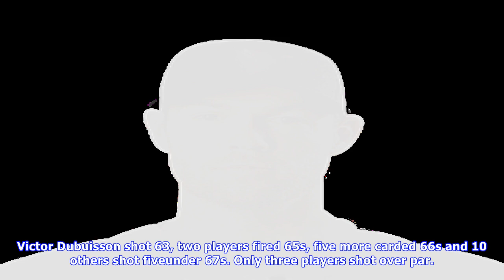Gary player: 'sad' to see old course defeated by today's ball and equipment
The European tours best went low at the iconic Old Course at St. Andrews during the final round of the Alfred Dunhill Links Championship on Sunday, but one golf legend tweeted that its sad to see the Home of Golf defeated by modern equipment. Whilst delighted for all the players, its quite sad to see The Old Course of St. Andrews brought to her knees by todays ball equipment, Gary Player tweeted. Someone replied to Player by saying there was no wind and that the scoring conditions were perfect a...